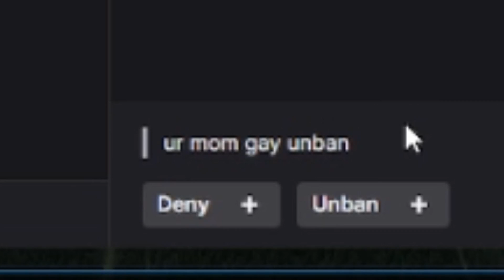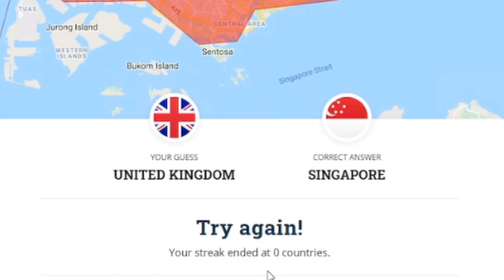MY REAL DAD??? - Demalay Stream Highlights #7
Don't miss my next stream!

[ABOUT ME]
I'm Demalay but you can call me Dem! I'm a full-time Rocket League streamer and creator from Australia. You can find me streaming on Twitch 4 days a week!

Edited by ➡ Faithesss